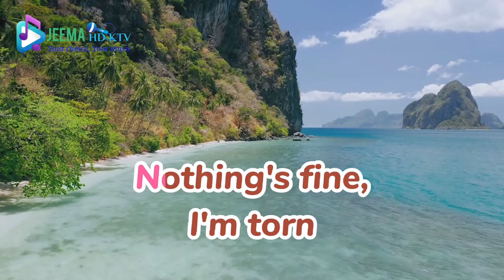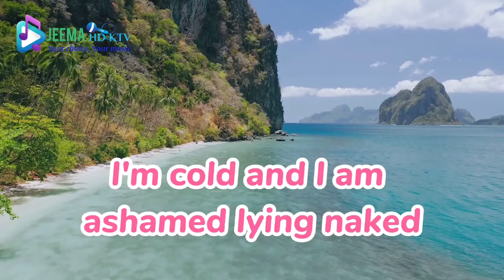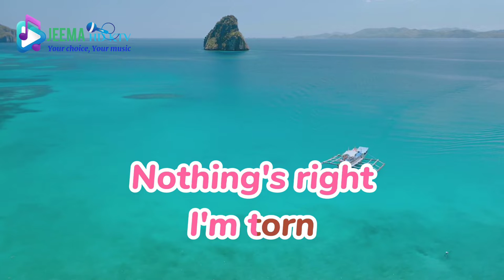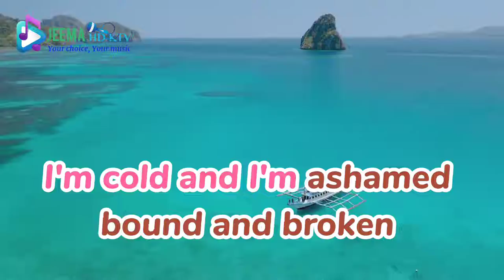TORN | Popularized by Natalie Imbruglia | Jeema HD KTV ( karaoke)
@JeemaNetwork enjoy singing Torn karaoke by Natalie Imbruglia in HD version.
enjoy every beat of the music sing aling.